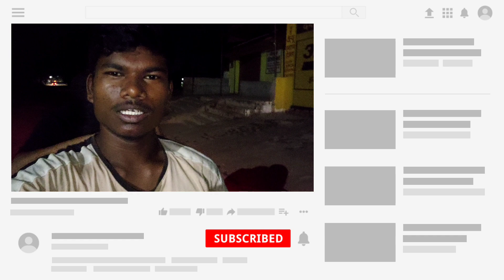Jashpur Tourism Day 5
Chirchiri Waterfall part 2